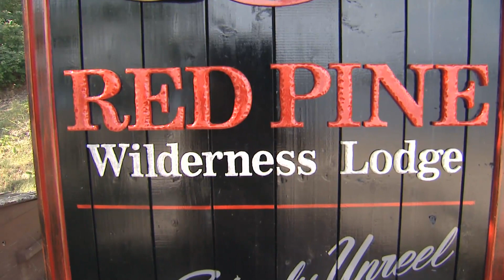Jigging for Trophy Walleye, Red Pine Wilderness Lodge ON part 1 of 4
Join Italo as he shows you how to use light line, ultralight spinning rods and reels and small jigs to catch trophy walleye in the middle of the day.

for Csf 25 12 01.mov